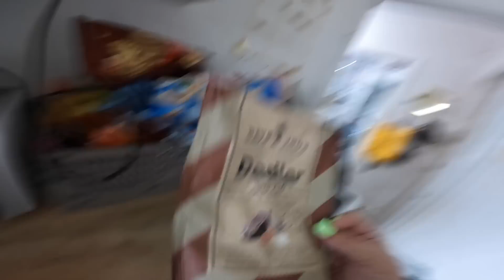STÄDVLOGG | SKÄMS (DETTA ÄR ILLA HAHA), SPEEDCLEANING, SATISFYING (fixar innan julpynt)